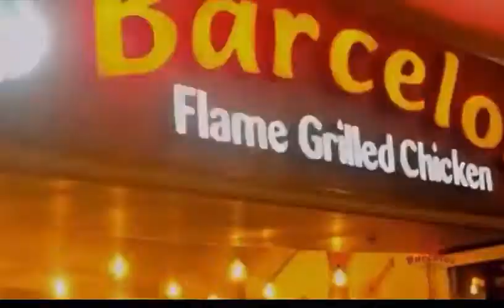Barceloszim the best flame grilled chicken in Zimbabwe as advertised by EntrepreneurshipTV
The best flame grilled chicken in Zimbabwe